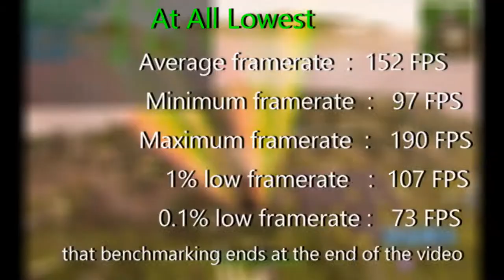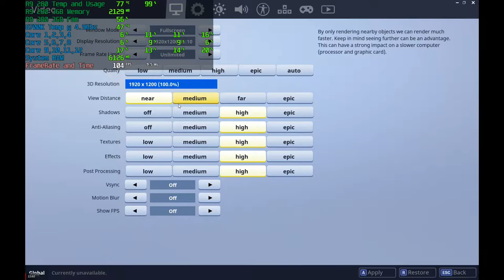Fortnite - R9 280 3GB & i7 8700k 4.9Ghz @ Epic/High/Lowest Benchmarks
Welcome Back for the first time, Im Unreliable

In this video we will be benchmarking R9 280 3GB in 3 games in FortNite

Before we start talking about how we are going to bench Lets me tell you about the system we are testing with

⦁ The cpu is a i7 8700k with 6 cores 12 threads at 4.9Ghz
⦁ 2x8GB of 3000Mhz  DDR4
⦁ A 512GB SATA III  SSD
⦁  650w Gold rated PSU
⦁ And we will be using ShadowPlay/ReLive at between 40-45k bit rate at in game resolution

And the System will have been shutdown and switch back on, rather than just restarted to hopefully remove any of windows quirks or other junk in memory or process from  previous use
⦁ The first game will be all epic graphics, The highest game settings
⦁ The Second will be all High with view distance set to lowest, this doesn't affect the distance that enemy players appear, just world pop in
⦁ The Third game will be on all Lowest setting

 All games will have be tested at 1920x1200 its slightly larger than a 1080 but we will be using it as a analog for for standard 1920x1080
⦁ Vsync and motion blur will be off in all tests
⦁ And we will be running in full screen with the frame rate limit set to unlimited

But in case you don't want to watch and see how it runs

at epic we get:
       Average framerate  :  40 FPS
                Minimum framerate  :   28 FPS
               Maximum framerate  :   55  FPS
                   1% low framerate   :   31 FPS
                  0.1% low framerate :   27 FPS
       that benchmarking ends at 21:35

at high with lowest view distance we get:
       Average framerate  :  57 FPS
                Minimum framerate  :   36 FPS
               Maximum framerate  :   70  FPS
                   1% low framerate   :   42 FPS
                  0.1% low framerate :   35 FPS
       that benchmarking ends at 41:57

and at  lowest  we:
       Average framerate  :  152 FPS
                Minimum framerate  :   97 FPS
               Maximum framerate  :   190 FPS
                   1% low framerate   :  107 FPS
                  0.1% low framerate :   73 FPS                                                                                  that benchmarking ends at the end of the video

Enjoy the Benchmarks.